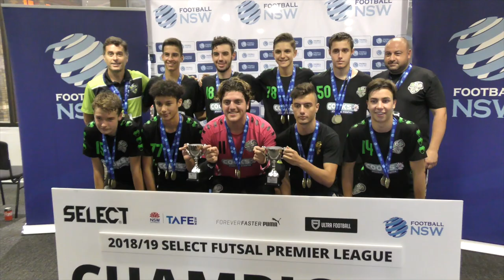2018-19 FNSW FUTSAL PREMIER LEAGUE U16 BOYS GRAND FINAL - MASCOT VIPERS VS INNER WEST MAGIC 2019